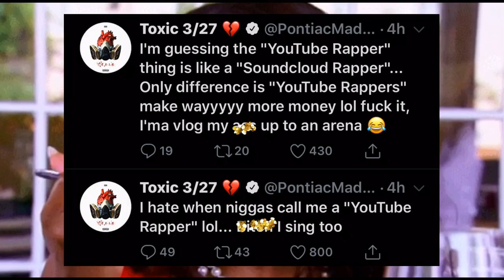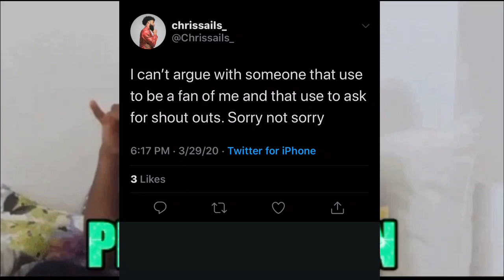Chris Sails Calls DDG a Fan and He Responds